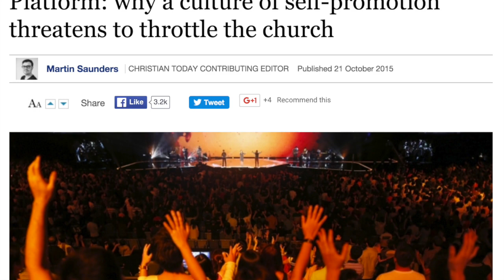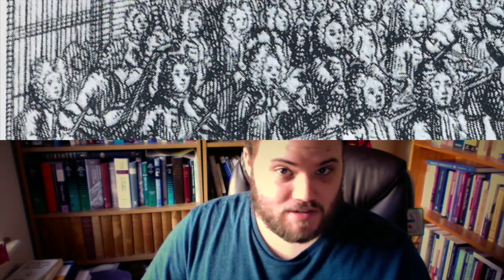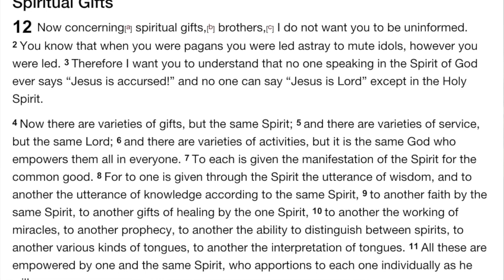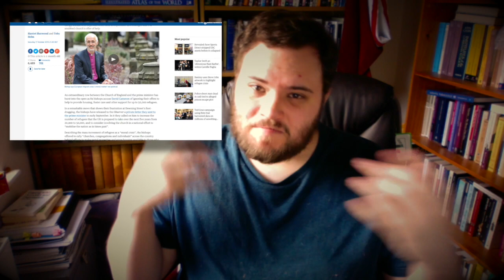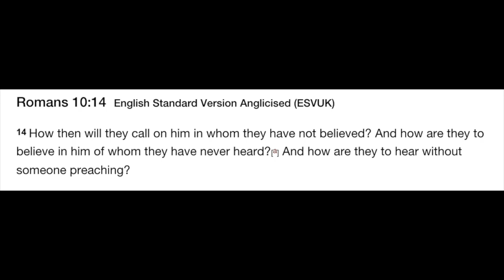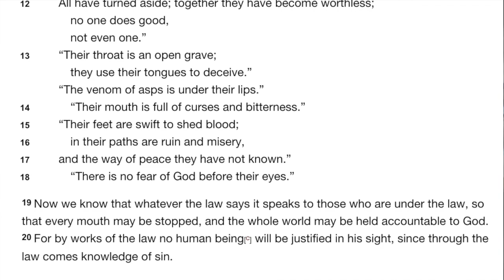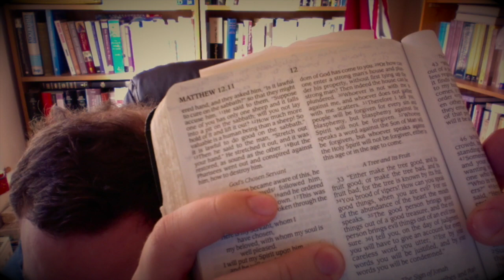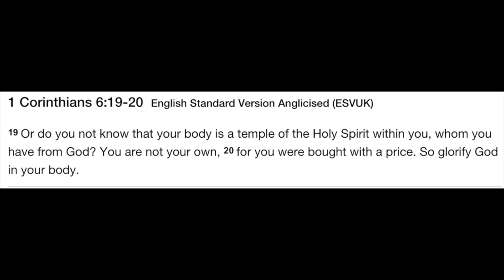Answering Buzzfeed's "Questions For Other Christians"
READ FULL DESCRIPTION FOR REFERENCES & COMMENTS!

A video response to Buzzfeed's "Questions Christians have for other Christians" item, a sort-of-sequel to the video they released a few months ago entitled "I'm A Christian But I'm Not".

Buzzfeed (which has obvious liberal leanings) asks plenty of questions. Some of them are totally irrelevant; some of them are misguided, and some of them are really helpful. This response might be a little on the long side - especially when compared to our other videos - but please do stick with it. It's not just about Buzzfeed: it's about finally giving answers to the many questions Gen Y has about the Christian faith. Get a cup of tea or something, and watch it. You'll (hopefully) be blessed :)

REFERENCES

5] Church of England survey into perceptions on Jesus, evangelism and Christians in general: goo.gl/PGMQDA

Look, guys, we know that conservatively-inclined Christians can say (and do) some messed up stuff. And some of these observations require some serious reflection. But a lot of this just feels like you're throwing your brothers & sisters under the bus. Why? Perhaps for the publicity, perhaps to look more 'enlightened' - whatever. We don't care. We also don't mind that you criticise and question what happens in Church, or some of the lazy things Christians can begin to just assume as true.

But much of what you may scoff at, as something you might have said/thought/done in your youth or just dismiss as 'conservative' - actually needs attention too.

TLD

NOTE: we're aware that the Buzzfeed video also raised a couple of questions about the LGBT community and the questions surrounding scripture and homosexuality. We will eventually address such issues - but on a better platform & in a more considered fashion. Apologies, however, if the absence of an answer proved unsatisfying. Feel free to get in touch on Facebook or via the site and ask a question.